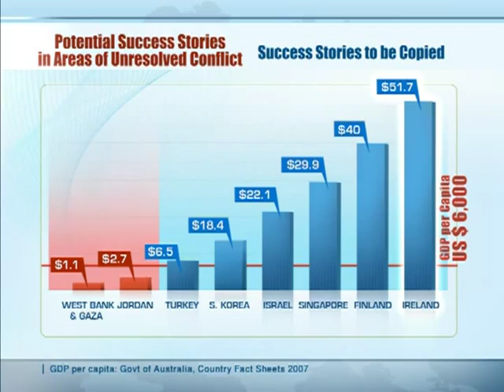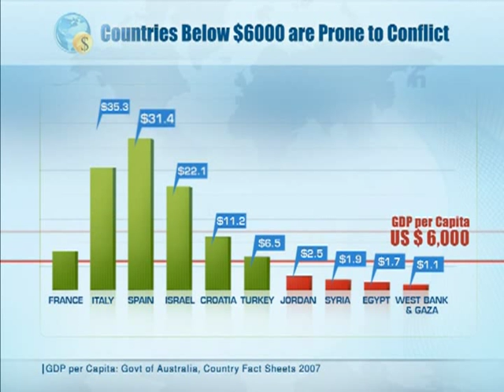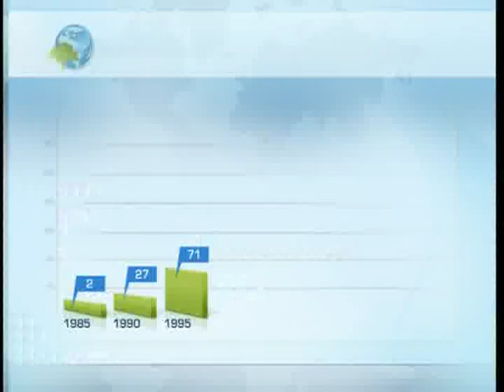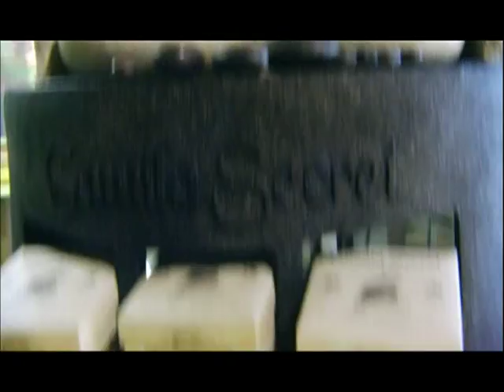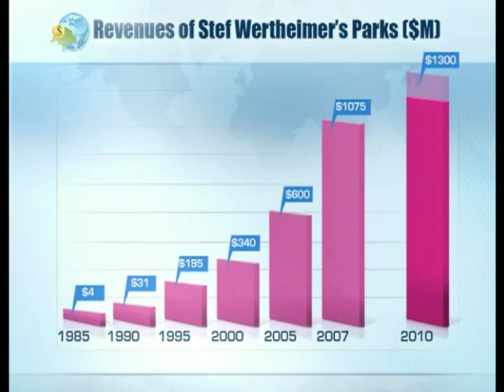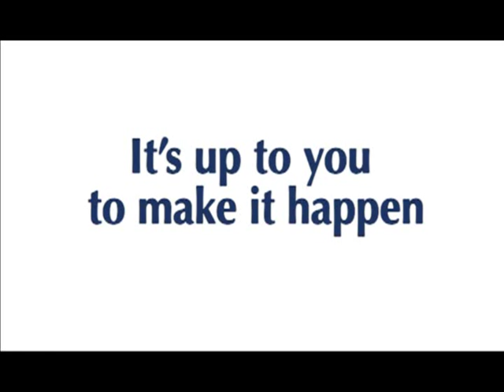סטף - אנגלית.mpg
Advancing Regional Stability through Education, Exports, and Industry.